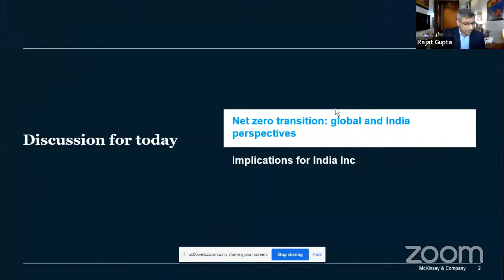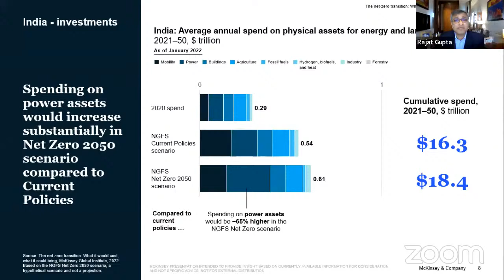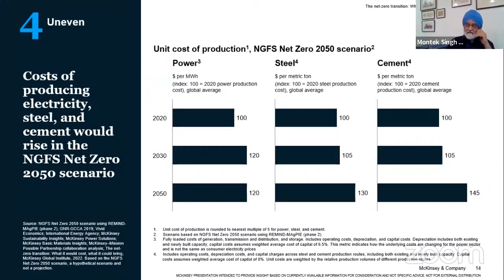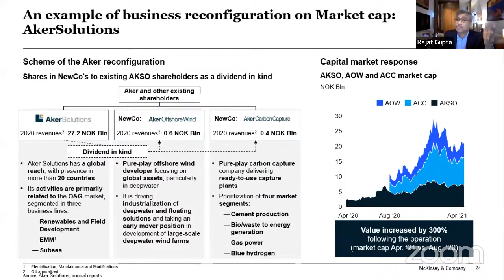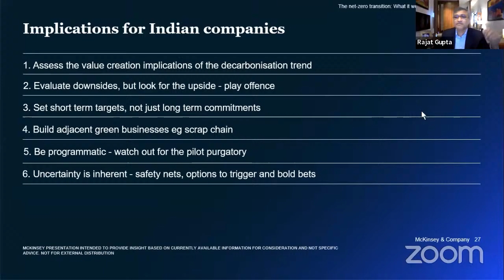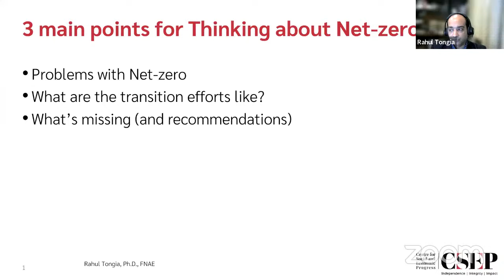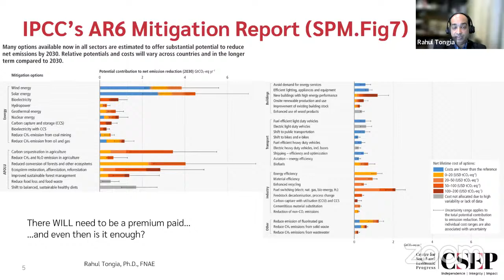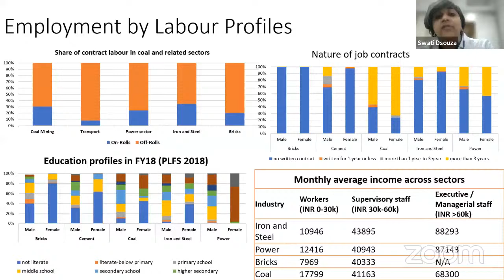From Grey to Green: Net Zero Transition Opportunities for India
The Centre for Social and Economic Progress (CSEP) is delighted to invite you to the Flagship Seminar on the topic “From grey to green: Net Zero transition opportunities for India” based on McKinsey & Company’s report, to be presented by Rajat Gupta, on April 6, 6:00–7:30 PM (IST).

The development of a net-zero emission economy is the defining business trend of the age, uniting the desire to build back better from the COVID-19 crisis and pursue sustainable development to avert a climate catastrophe. Can the Net Zero equation be solved by 2050? How can Indian businesses define an effective net-zero program for the next few years? And what will it take for India as the third-largest emitter of greenhouse gas emissions to get there? At this Flagship Seminar, we discuss:

1. Why the Net Zero equation has not closed yet

2. The levers that will drive decarbonization for India

3. How Indian companies are rising to the challenge to reach Net Zero emissions and opportunities for value creation

Discussants:

- Rajat Gupta, Senior Partner, McKinsey & Company, Mumbai, India

- Vaibhav Chaturvedi, Fellow, Council on Energy, Environment, and Water (CEEW)

- Rahul Tongia, Senior Fellow, CSEP

- Swati Dsouza, Lead Analyst (India) and Coordinator, International Energy Agency (IEA)

- Indu K Murthy, Head of Climate, Environment and Sustainability, CSTEP

Moderator:

- Montek Singh Ahluwalia, Distinguished Fellow, CSEP